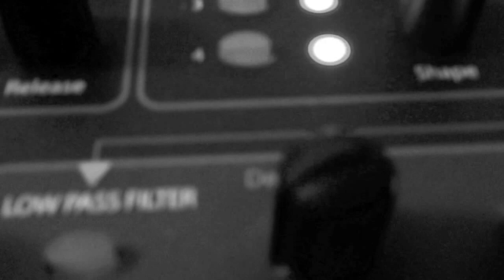Mikael Delta - Aftermidnight Chords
D-Version Music Publishing Ltd
PRS  AEPI 2016